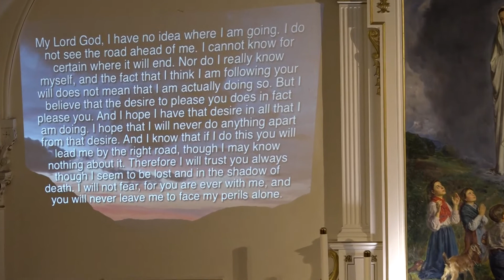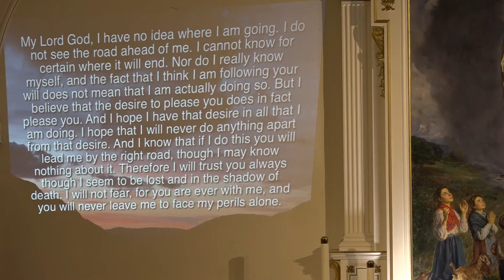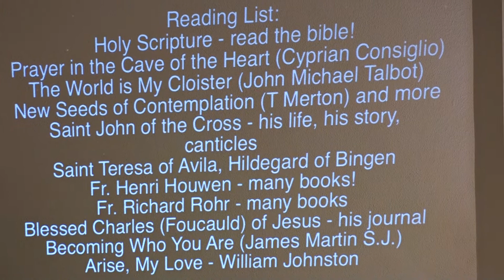Tuesday Night Mission With Tom Booth